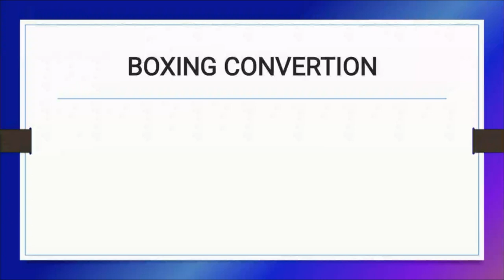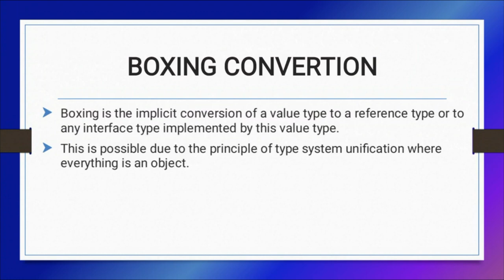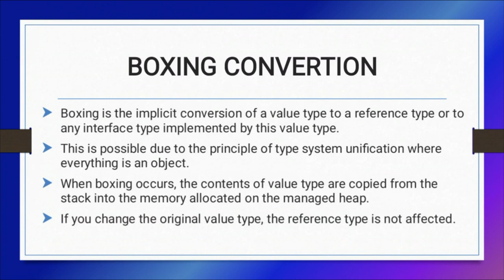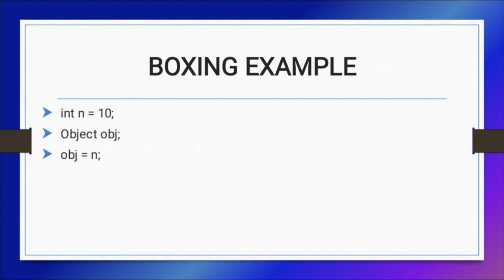LECTURE 09 :- BOXING CONVERSION IN OBJECT ORIENTED PROGRAMMING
Boxing is the implicit conversion of a value type to a reference type or to any interface type implemented by this value type.
This is possible due to the principle of type system unification where everything is an object.
When boxing occurs, the contents of value type are copied from the stack into the memory allocated on the managed heap.
If you change the original value type, the reference type is not affected.

Example In Boxing Conversion :-

int n = 10;
Object obj;
obj = n;

Chapter
0:00 Start
0:20 Boxing Conversion
4:40 Example